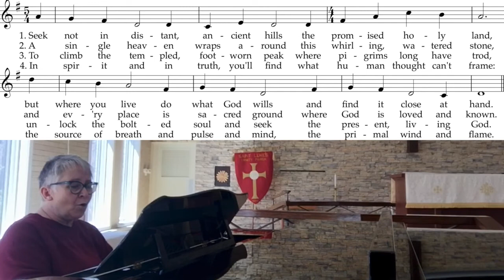Seek Not in Distant, Ancient Hills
by Thomas Troeger
led by Deb Marks